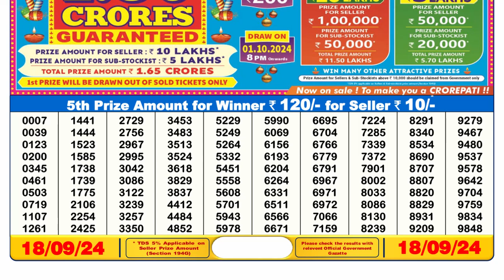DEAR LOTTERY 6PM SAMBAD 18.09.2024 || NAGALAND LOTTERY RESULT